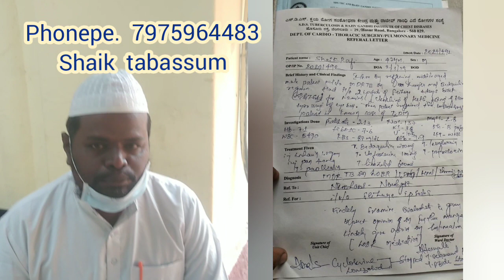Help to shaik rafi he is admitted in TB hospital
Helpless man